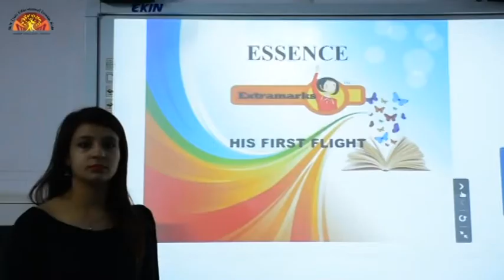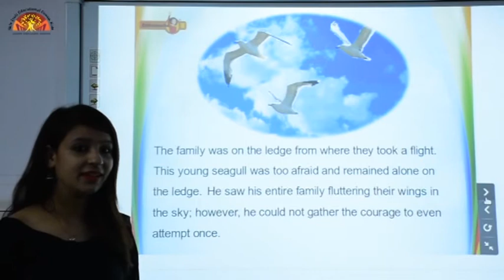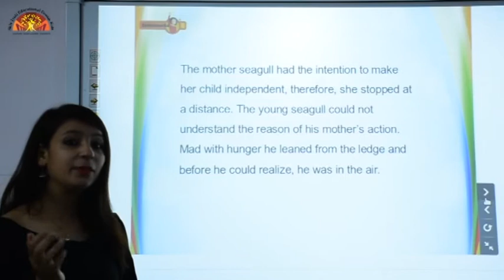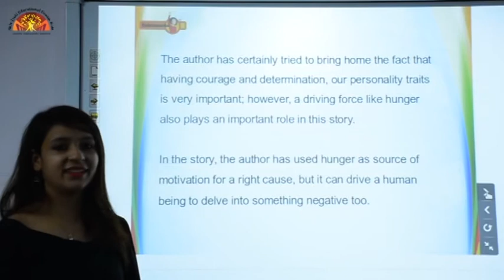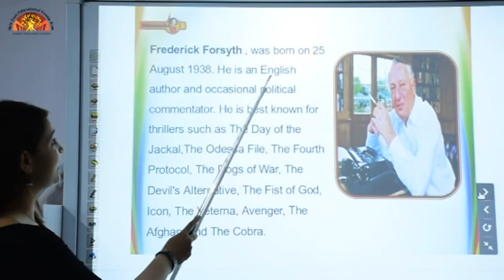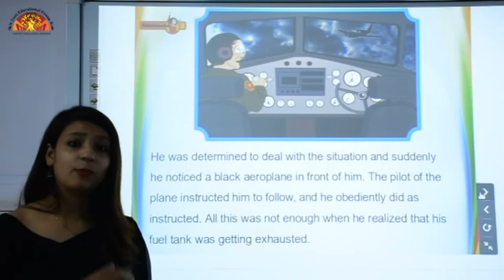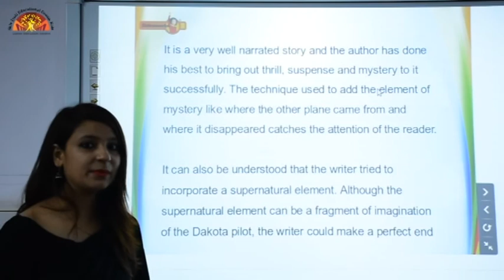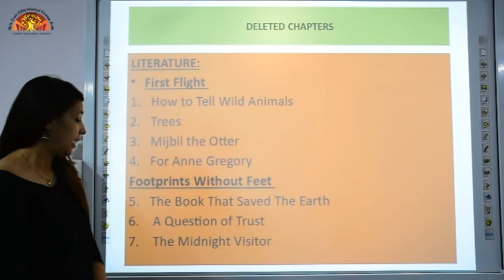Class 10 English First Flight Ch 3 Two stories about flying